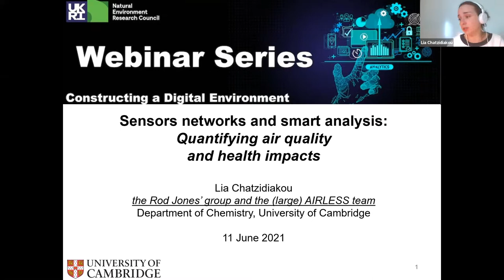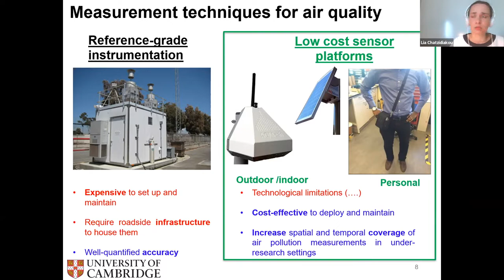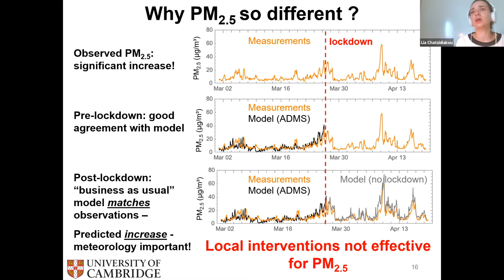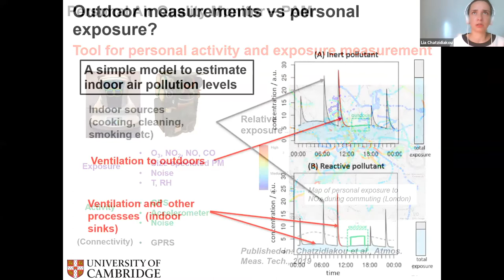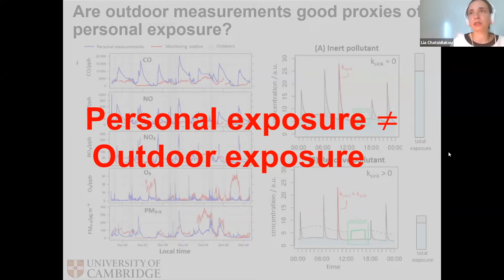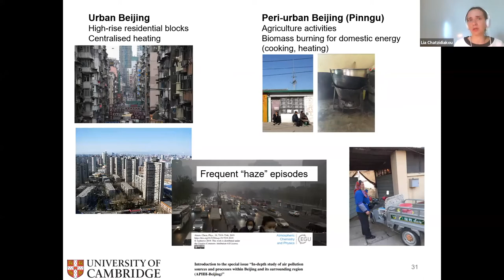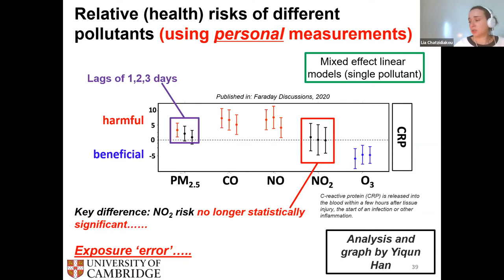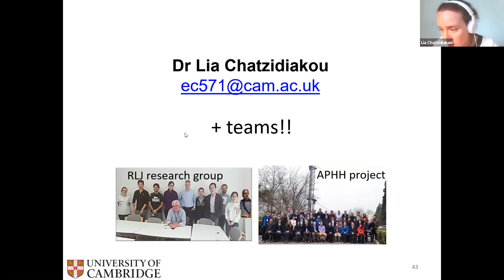Webinar - Dr Lia Chatzidiakou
Webinar: 'Sensor networks and smart analysis: Quantifying air quality and health impacts'
Speaker: Dr Lia Chatzidiakou, University of Cambridge
Webinar Series: Sensing the Environment
Date: 11th June 2021